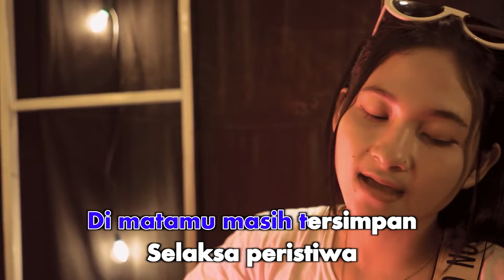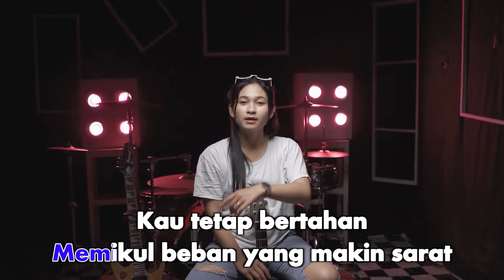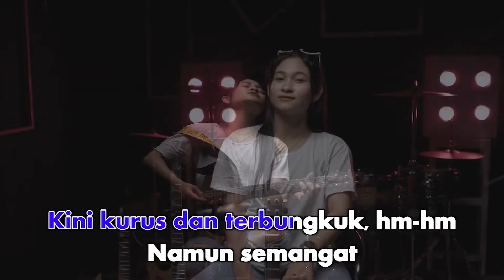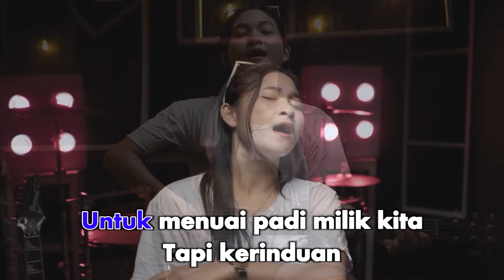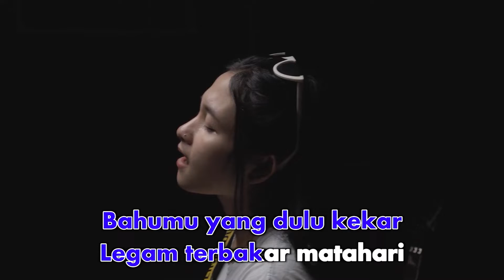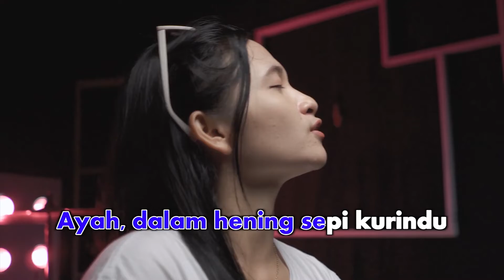Sela Silvina - Titip Rindu Buat Ayah (Karaoke Video) | No Vocal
Sela Silvina - Titip Rindu Buat Ayah
Song & Lyrics by Ebiet G. Ade